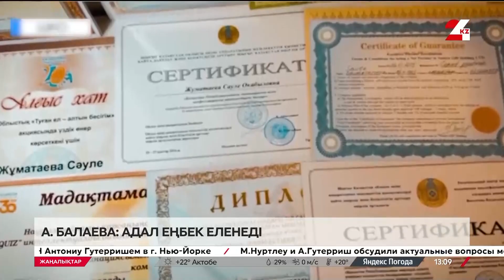Аида Балаева барша еңбек адамын мерекемен құттықтады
Мәдениет және ақпарат министрі Аида Балаева әлеуметтік желіде барша еңбек адамын төл мерекемен құттықтады.